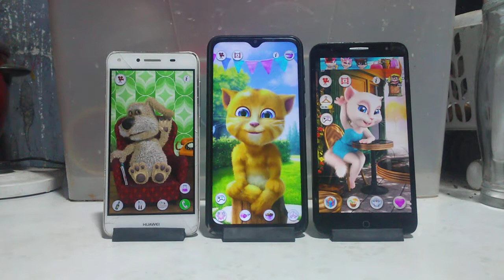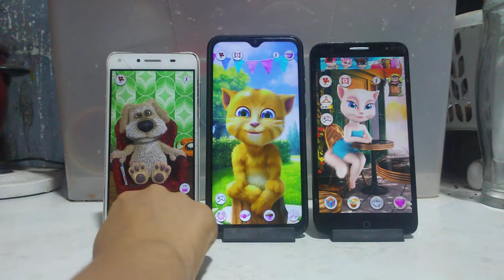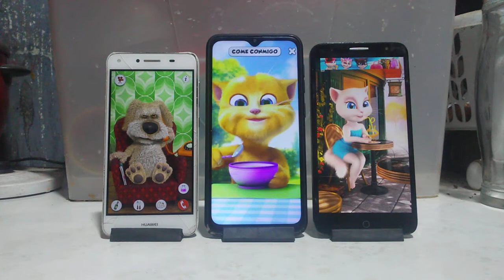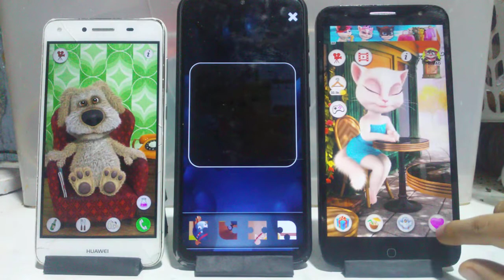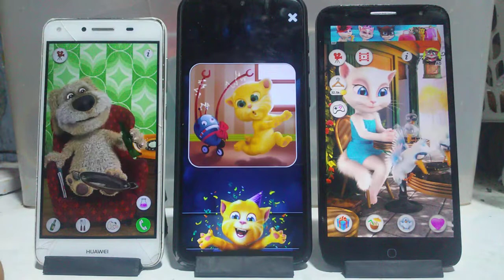Talking Ben vs Talking Ginger 2 vs Talking Angela Echo Gameplays for Kids